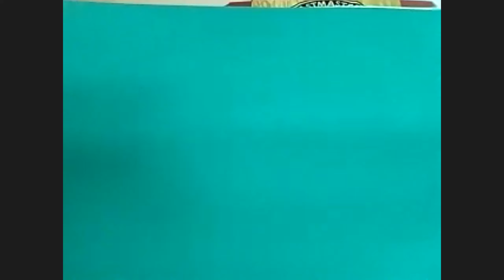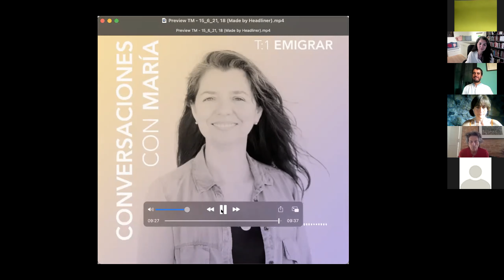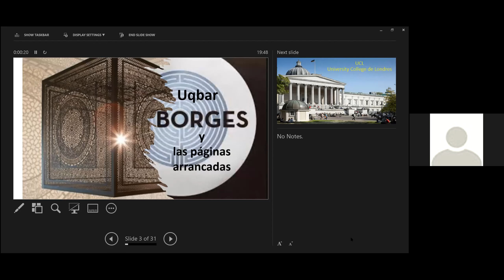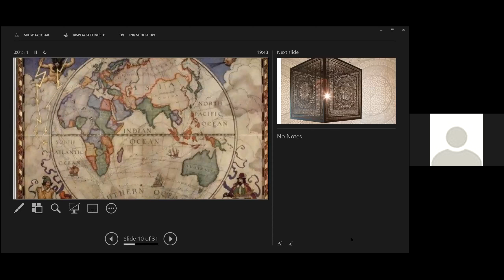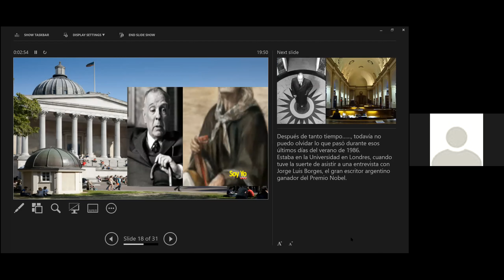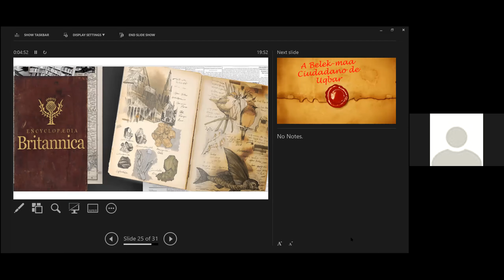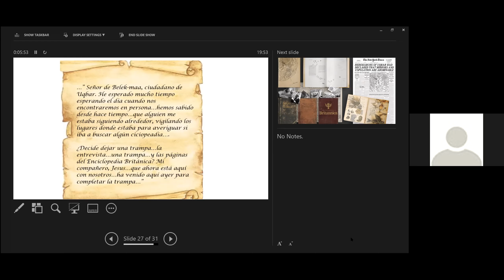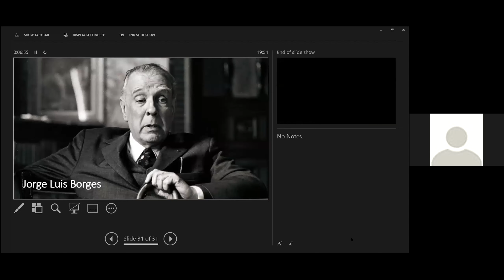Sardinero 15 Jun 21